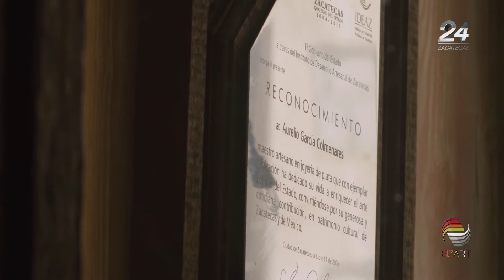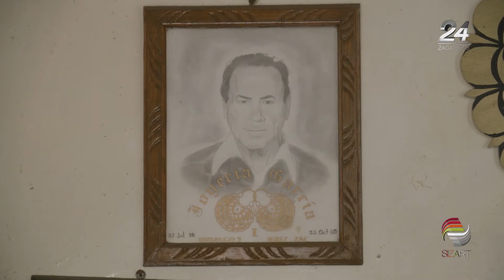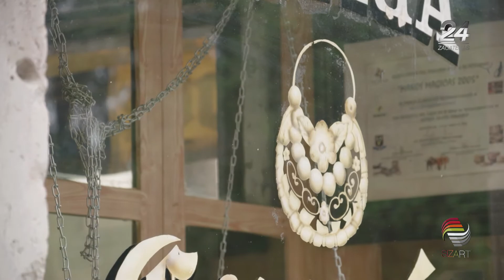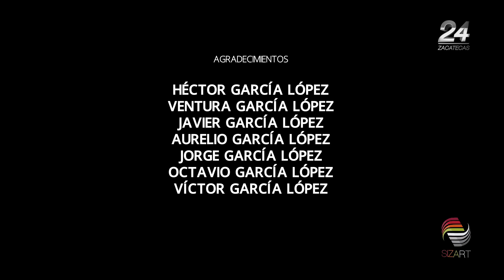Cuatro Elementos C05 Orfebrería